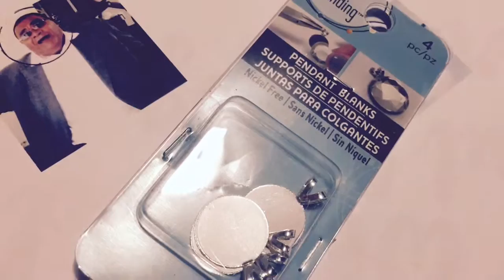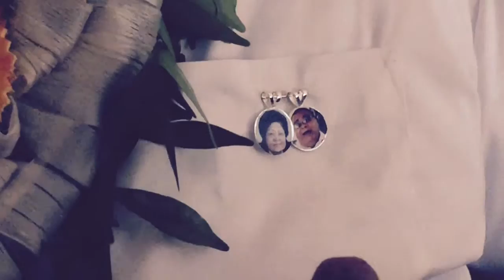DIY Remembrance Pin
My Cousin David got married this past weekend and I wanted to create a little keepsake for him, in remembrance of his parents, the Late Sese and Sitina Tangitau. So I found this pin on Pinterest (initial picture in the Video) and decided to make a DIY for it. He wore it inside his jacket for the Ceremony and on his pocket for the First Sunday Service.